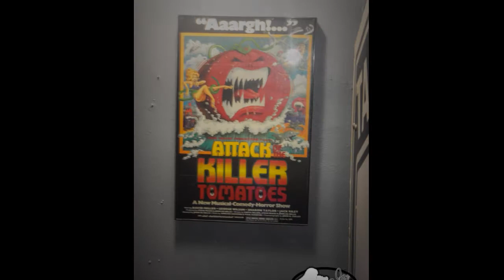Pinball Museum Slideshow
The Pinball Museum of Asheville North Carolina is one of the coolest places around, older games, newer games, and you can play everything for up to eight hours for only 15 bucks, a great deal indeed.  Not only do they have pinball machines, in great shape too, but they have dozens of video games as well, a great place to play for a day.
  Joe Byron started airbrushing tee shirts and other items in 1982 and started tattooing in 1984 and since then has worked in and around the Crossville Tennessee area, we currently work in our own shop just south of Crossville and work by appointment only, we can be found easily by googling Joe Byron for more information and I am Joe Byron on fb and other social media sites.